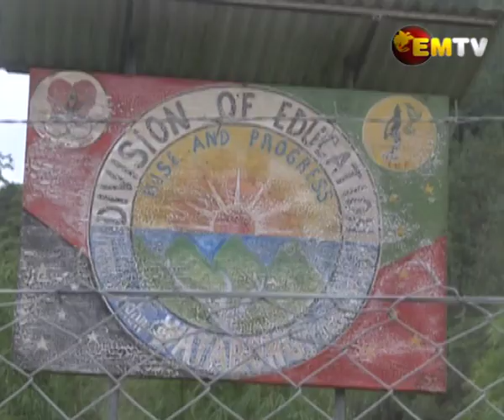Daulo Service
Daulo District in Eastern Highlands will continue its rural empowerment program in education, electricity, health and the economic sector.

Daulo MP Pogio Ghate says for education over K10million has been spent to improve school infrastructure and its school fee assistance program.

MP Ghate says the District is also motivated with nearly 5 of its schools topping the province with high academic results.